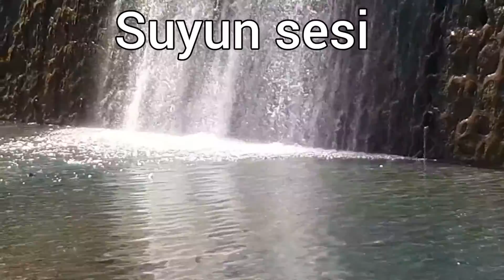denizden şelaleye part 2